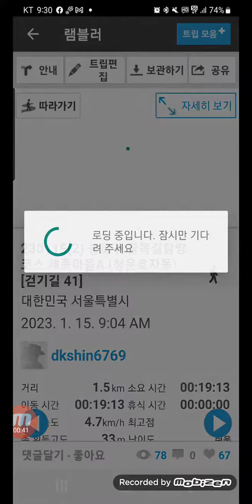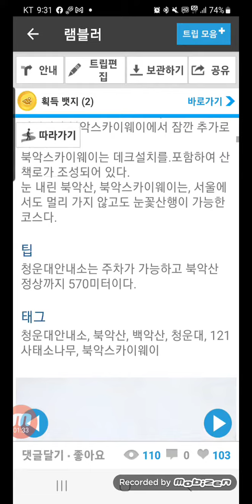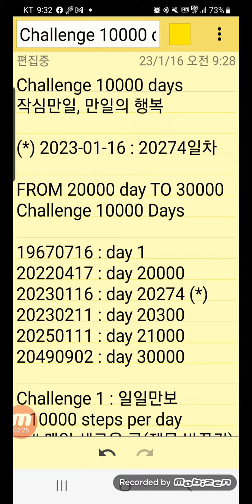Challenge 10000 days, 만일의 행복, 오늘 2023-01-16, 생후 20274일차, 일일만보 1364일차, 퍼즐 1953일차, 영상274일차, 세종마을A[걷41]